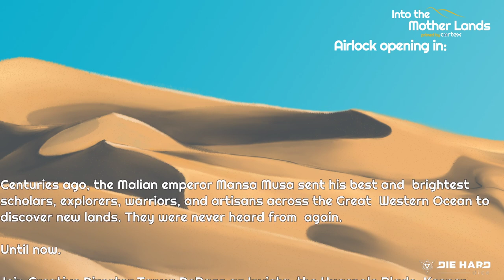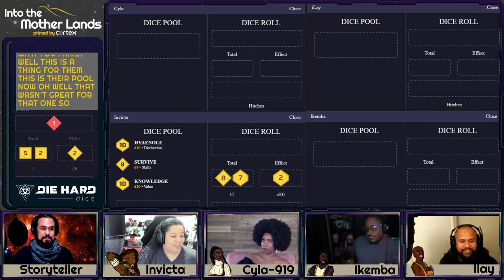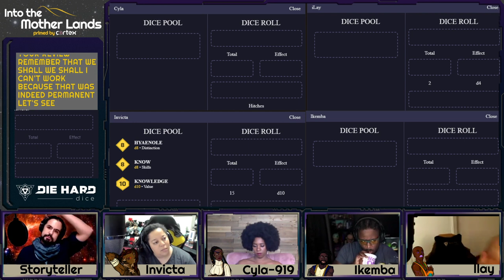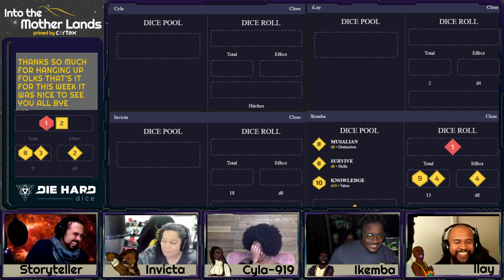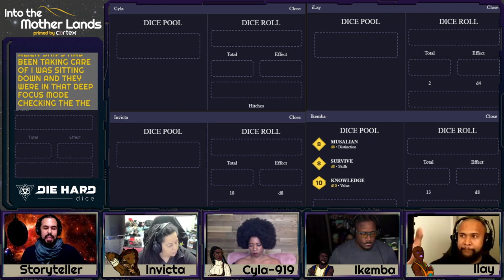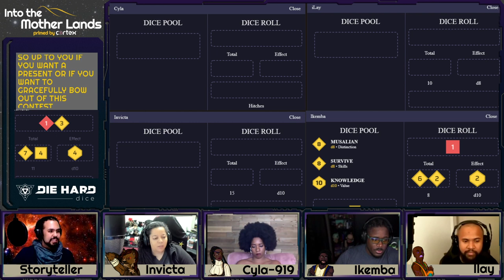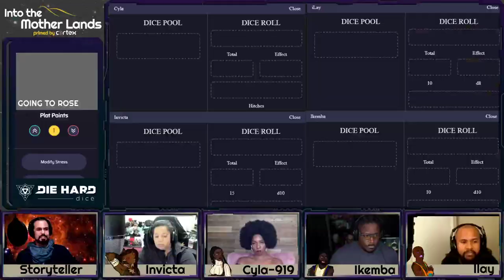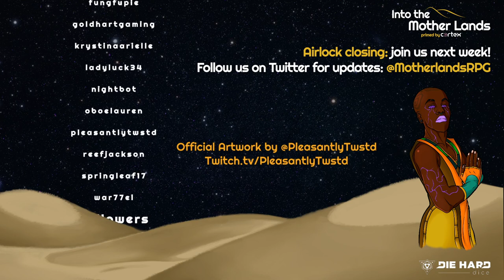Feelings Are Hard to Navigate, Especially in Space [Mother Lands RPG, Session 10, Ep 9]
The crew escaped, barely to the Wistful Wish, while their squiggly pursuers decide to fight instead of flee, and well... see how it worked out for them. Incidents on board also let us see snippets of Ilay & Cycla-919's pasts.

Our game is Primed by Cortex

Cyla919 - Krystina Arielle @KrystinaArielle Instagram.com/KrystinaArielle

Introduction by Brian Gray @urbanbohemian

Episode art: Fan art by @RemmieLeeArt

@DieHardDice Musalian Skies Dice available now!